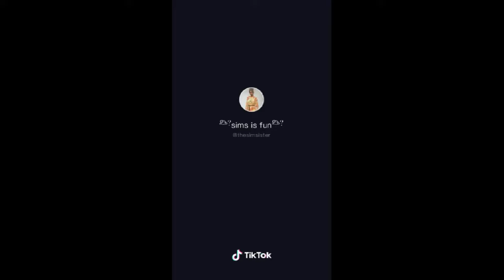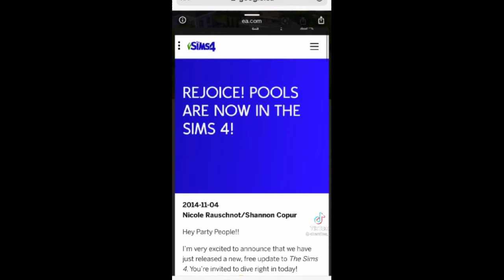sims tiktoks that made me wish I had a pool ladder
the amount of times I've drowned sims omg...

toni.

(she/her)

🌸 intro/outro song: July - Jeff Kaale 🌿

apps I use:
screen recording app: xRecorder for android
video editing app: Vlog Star for android